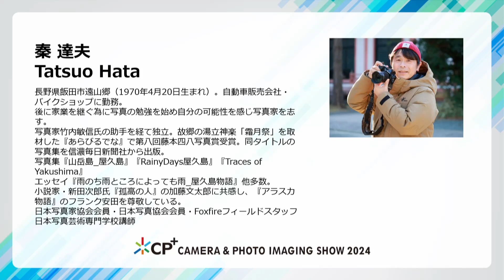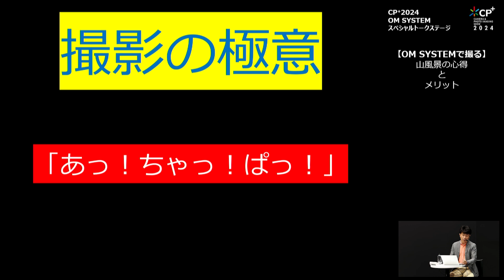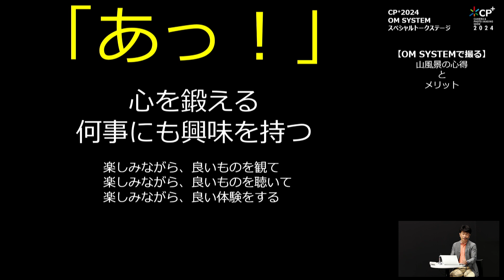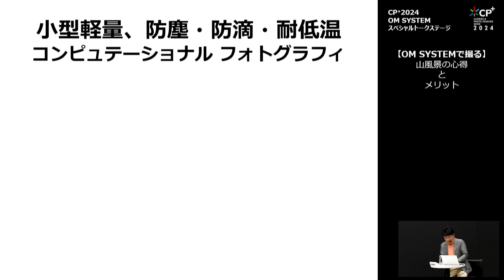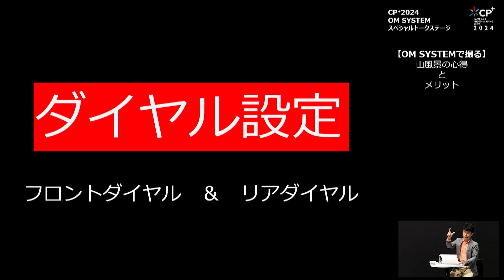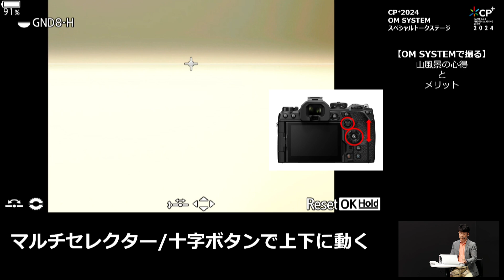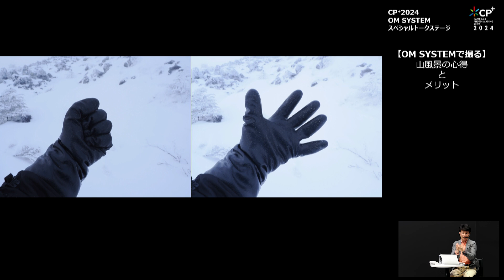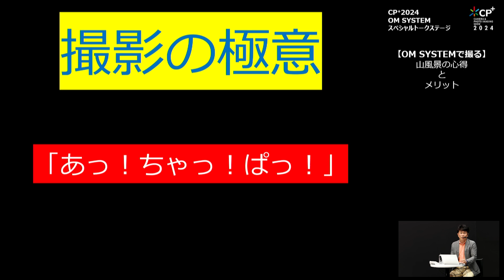【CP+2024 OM SYSTEMステージ】写真家 秦 達夫【OM SYSTEMで撮る】～秦流 山風景の心得とメリット～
出演：写真家 秦 達夫
（ステージ出演者のご紹介ページはこちら）

【目次】
0:00 オープニング
0:50 「【OM SYSTEMで撮る】～秦流　山風景の心得とメリット～」
39:34 エンディング
こちらのコンテンツは会場からのYoutubeliveのアーカイブになります

◆OM SYSTEM CP+2024オンラインイベント
オンラインイベントでは、CP+2024 OM SYSTEMステージ（パシフィコ横浜）の模様をYouTubeLive配信するのに加え、CP+2024に合わせ新たに収録したオンライン動画コンテンツを配信します。
※CP+2024パシフィコ横浜主催者ステージのYouTubeLive配信はございません。

YouTube公式チャンネル「OMSystem JP (旧 OLYMPUSLIVE)」では、OMデジタルソリューションズが開催する各種イベント中継や、写真家による写真講座などをインターネット動画で配信します。ぜひ、チャンネルのご登録をお願いします。